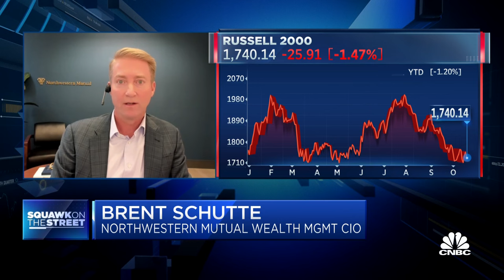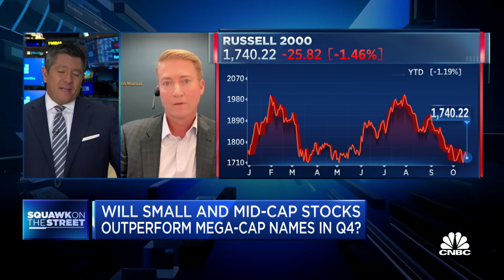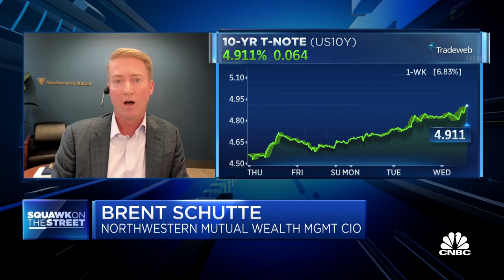Small caps will do well on the other side of a mild recession: Northwestern's Brent Schutte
Brent Schutte, chief investment officer at Northwestern Mutual Wealth Management Company, joins 'Squawk on the Street' to discuss the recent outperformance of small-caps compared to technology stocks, small-to-medium-sized businesses struggling to access capital, and more.